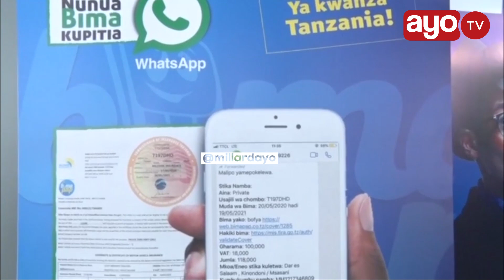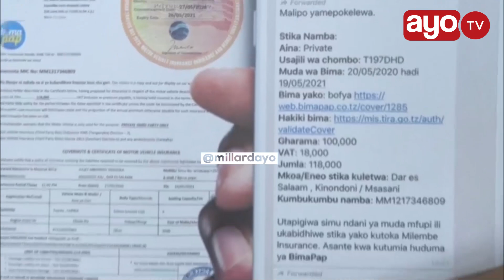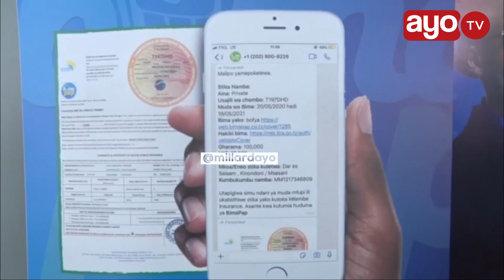WAMILIKI WA VYOMBO VYA MOTO WAPEWA USHAURI, UMUHIMU WA BIMA